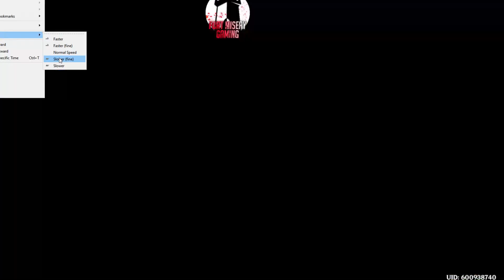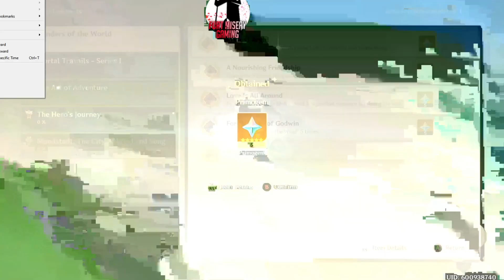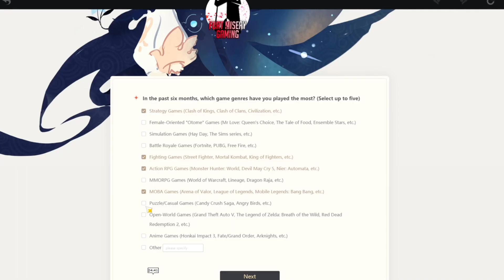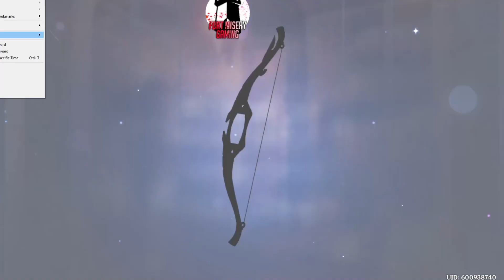Genshin Impact Reroll Tips and Footage!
Spoot goes over his first playthrough and highlights the points a reroll is recommended and who to look for!

Give Elite a looksie if you're trying to find reliable people to co-op with!  Tell them I sent you !!  Elite Gaming Sinoalice Discord